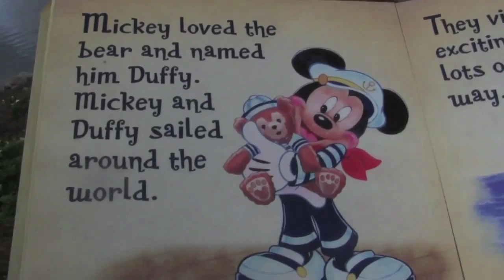Dave VS Duffy the Disney Bear - The Best of Dave Does Disney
It has now been six years since Dave overstated how annoyed he is with Duffy's inexplicable popularity using Futurama memes.